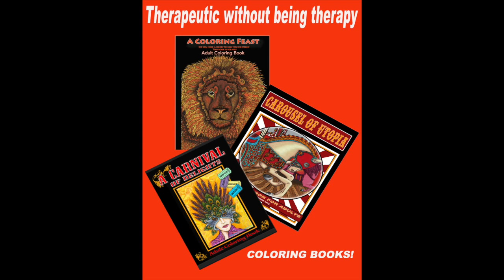Skin tone . Prisma color vs Polychromos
This video is about how to draw the diference betwen Prisma color and Polychromos when drawing skin